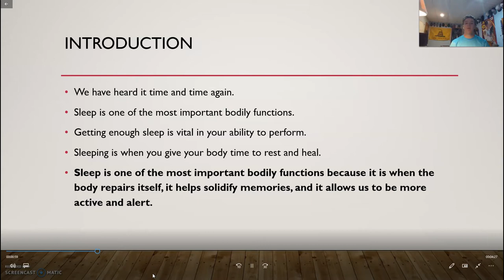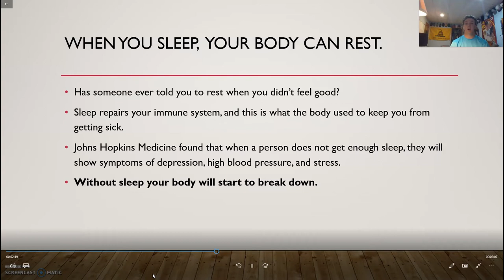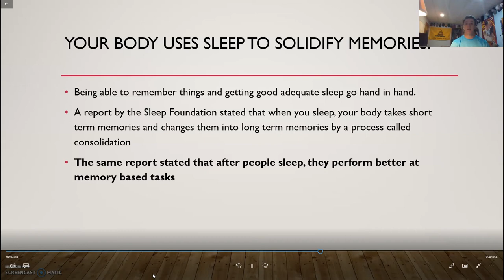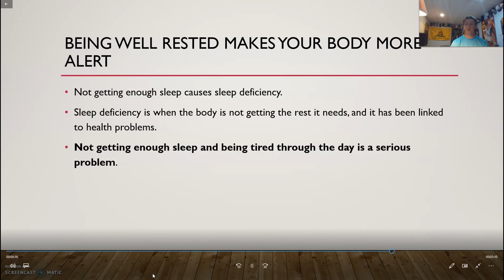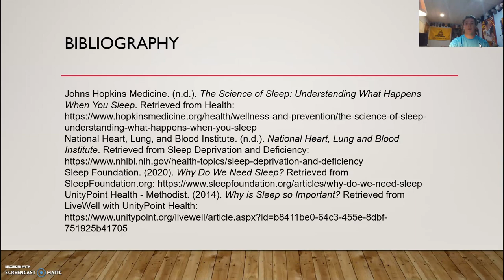James Spencer Fundamentals of Speech, Bluefield State College, Speech 2